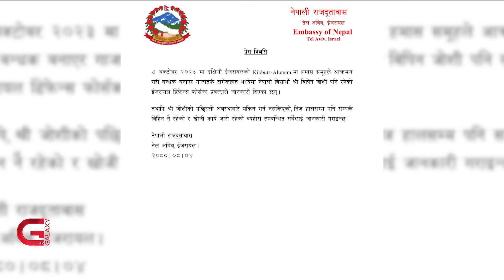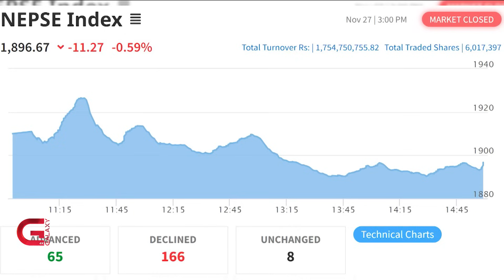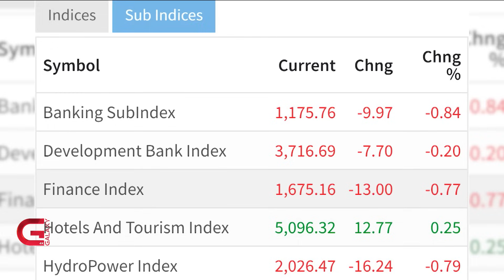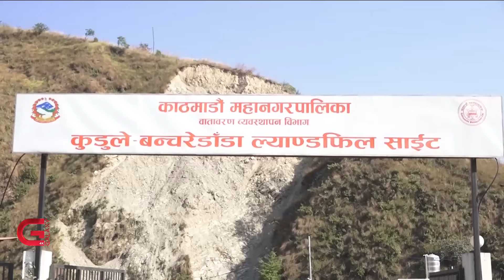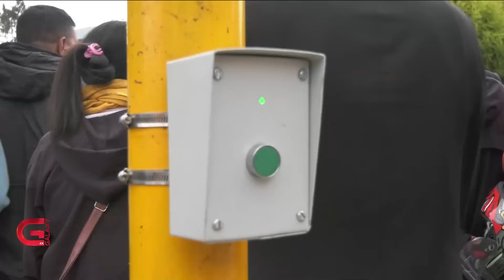प्रसाइंको निरन्तरको सडकबास । बिपिन कुर्दै रसाएका आँखा । सुन मूल्यको शिखरयात्रा |बालेन बिझाउने बञ्चरे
प्रसाइंको निरन्तरको सडकबास । बिपिन कुर्दै रसाएका आँखा । सुन मूल्यको शिखरयात्रा | Galaxy News Hour | Mangsir 11, 2080

• गणतन्त्रमाथिको बहस अस्वीकार गरेको कांग्रेस हिन्दू धर्मको पक्षमा भने लचिलो बन्दै,
• परिवारले  रिहाई कुरिरहेका बेला सरकारलाई भने हमासले बन्धक बनाएको भनिएका बिपिन जोशीको सरकारलाई भने अवस्था जान्नै सकस,
• संघीय लोकतान्त्रिक गणतन्त्रविरुद्ध भ्रम सृजना गर्ने प्रयास सफल नहुने प्रधानमन्त्री दाहालको दाबी,
• इजरायल र प्यालेस्टाइबीच अस्थायी युद्धविरामको समयावधि थप गर्ने तयारी,
• नेपाल सुपर लिगमा स्पोर्टिङ इलाम द मेची फुटबल क्लबको पहिलो जीत,